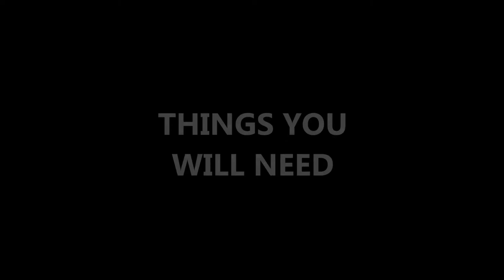DIY CASSETTE LAMP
Turn cassettes into a night lamp.